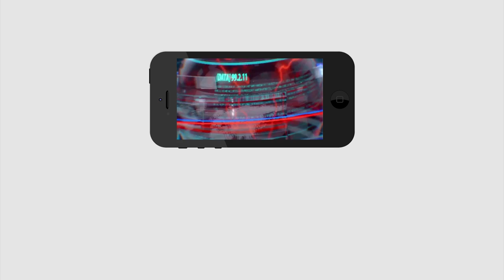AP CM YS Jagan Meets Super Star Krishna Family | Actress Director Vijaya Nirmala | PDTV News